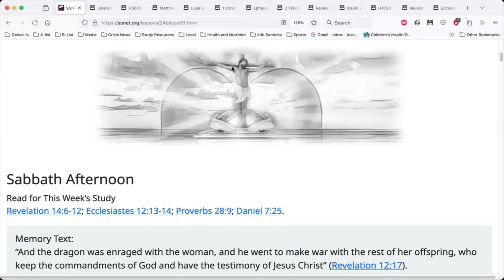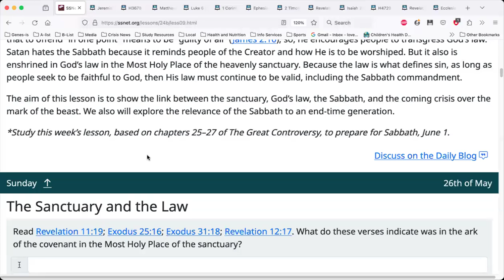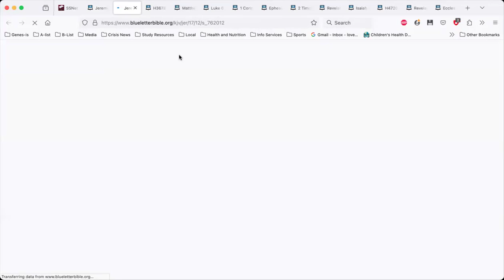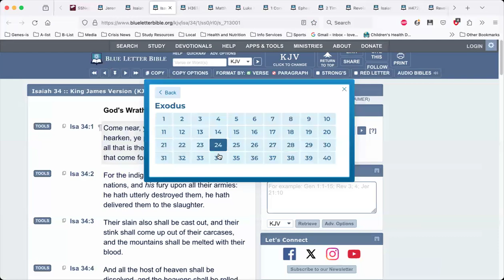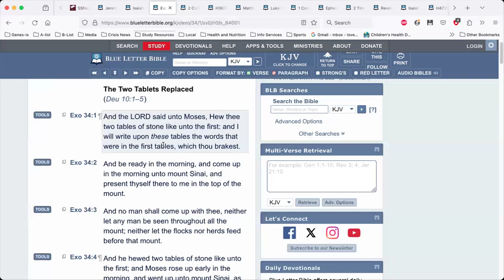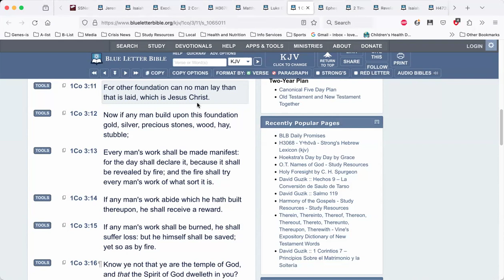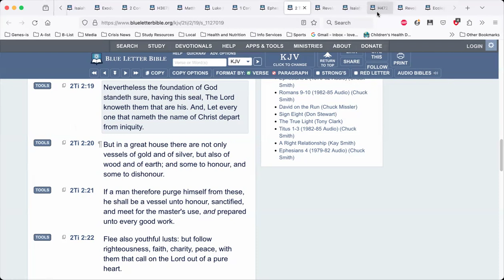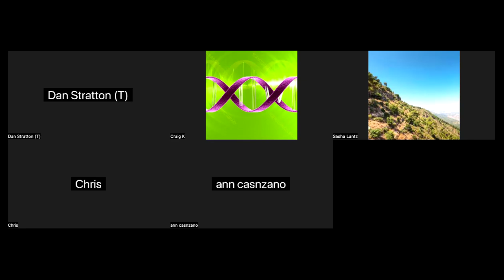SS 2024 Q2 Lesson 9 - Christ: the Foundation of God's Government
We consider this lesson from a Christ-centric perspective, focusing on Christ as the true foundation of God's government, the lawgiver Himself being the substance of the law, the Word made flesh.